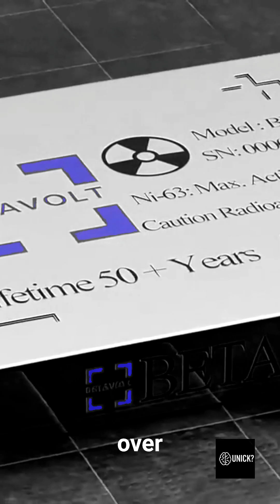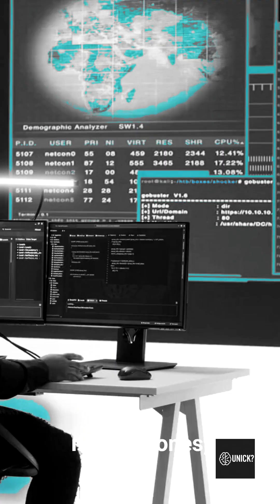The 100-Year Nuclear Battery Explained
A real nuclear battery that runs for decades without charging.
Here’s how betavoltaic diamond cells actually work — and where they’re already being used.
More scientific shorts on the channel. unick?